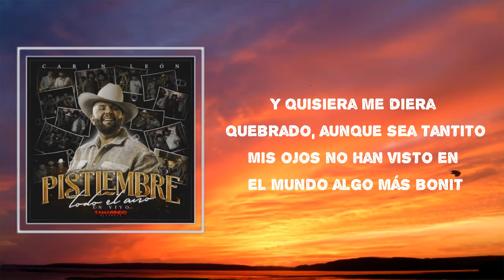Carin Leon - "Me Trai Loquito" (Lyrics)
Songs : "Me Trai Loquito" by Carin Leon
Album: "Pistiembre Todo El Año"

"Me Trai Loquito" Lyrics:

 Quien la ve cómo camina, se enamora
Seguro sabe lo que tiene y se le nota
Vo' a la escuela, a la fiesta, na' más por salir con ella
Saco mis ahorros del banco pa' comprarle lo que quiera

Me gusta ver cómo ella se menea
Me encanta mirar el vaivén de sus caderas
Esa faldita cortita yo siento me coquetea
No le pongo un pero, si me fascina de pies a cabeza

No voy a negar, me trae loquito
Es exactamente lo que necesito
Y quisiera me diera quebrado, aunque sea tantito
Mis ojos no han visto en el mundo algo más bonito

Me voy a enredar, para mí la quiero
Aunque tenga dueño, eso es lo de menos
Quisiera gritar que me gusta a los cuatro vientos
Y me voy a armar de valor pa' robarle un beso

Quisiera me diera quebrado, aunque sea tantito

Carin Leon
#"Pistiembre Todo El Año"
#"Me Trai Loquito"